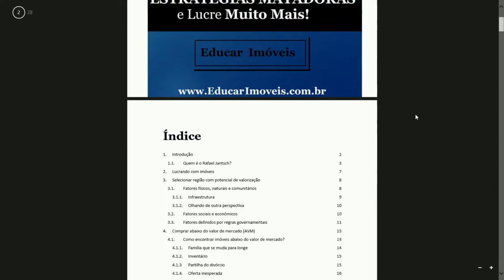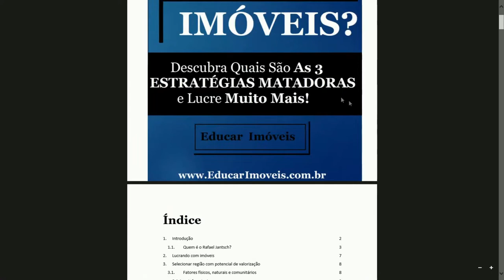DESCUBRA QUAL FOI UM DOS GRANDES ARREPENDIMENTOS DO LUCIANO!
Neste vídeo você vai aprender  qual foi um dos grandes arrependimentos do Luciano.